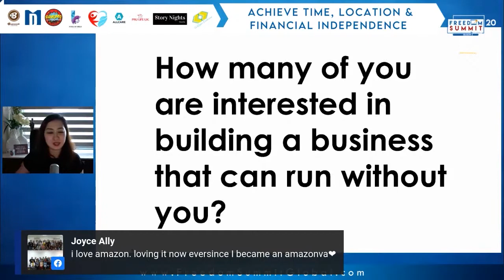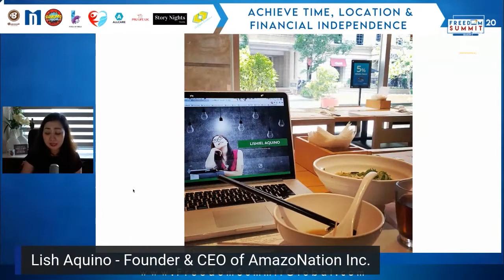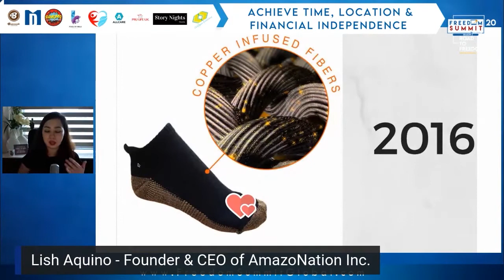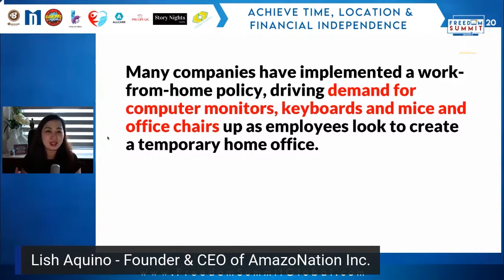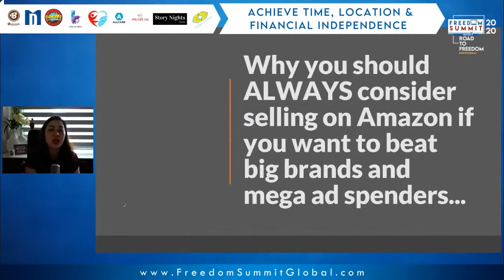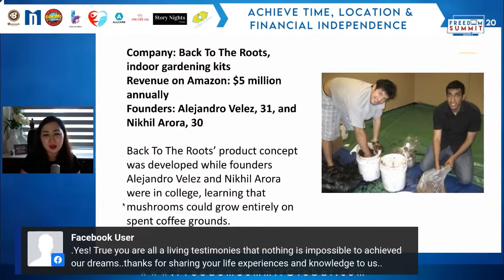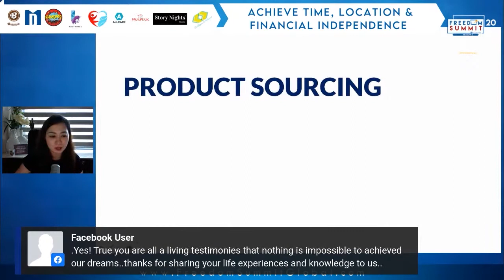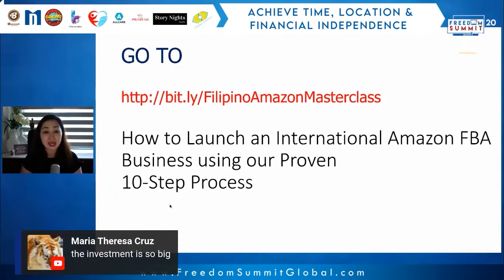Build a Global Brand under the "New Normal" - AmazoNation Inc | Lish Aquino | FSG 2020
In this video, I'll discuss build a global brand under the "new normal".

If you are figuring out:
1）How to build a global brand?
2）What is the new normal retail after COVID?

Are there any tips for businesses after Covid-19?

If you ever think of these questions before, in this discussion, I will discuss:

04:45 Build a business that can run without you
05:04 Selling your own brand on Amazon
05:37 How you can start selling on Amazon and slowly build a global brand
08:38 3 factors
15:51 Why today is the best time to start an online business selling retail products
20:48 Why you should always consider selling on Amazon
26:40 How different business models work?
28:30 Do you like to hear how these sellers made it?
28:40 Overview of your Amazon FBA journey
31:18 What's the Starting capital?

By following this information, you are able to know the future of retail after Covid-19.

In short, I am Lish Aquino from Freedom Summit Global 2020. I have shared with you tips for global brand planning process.

Hope this tutorial will help you in business after Covid-19.